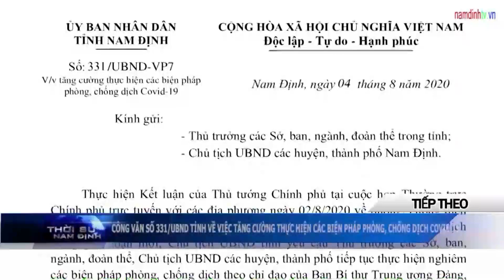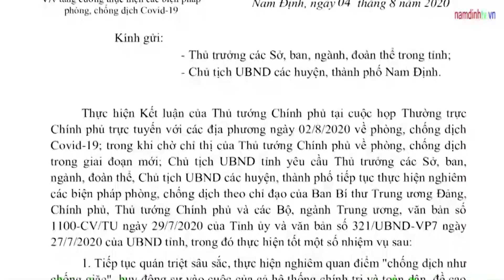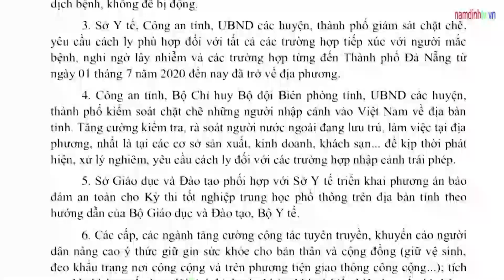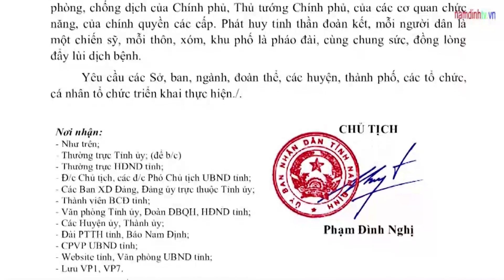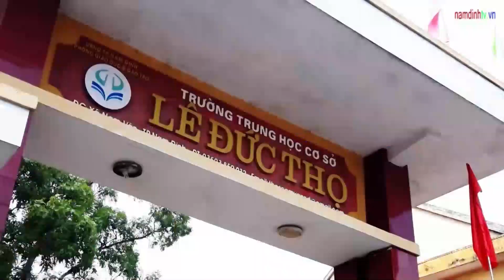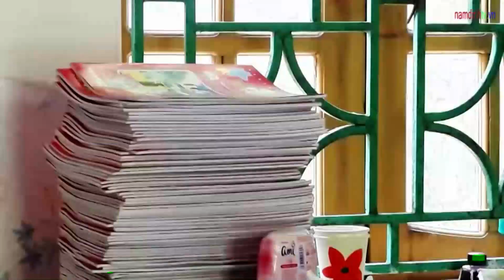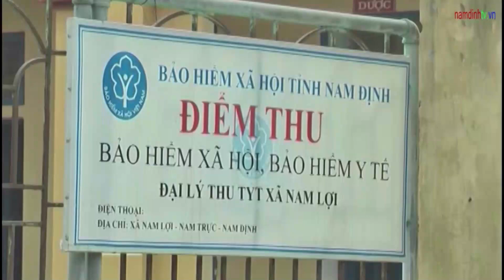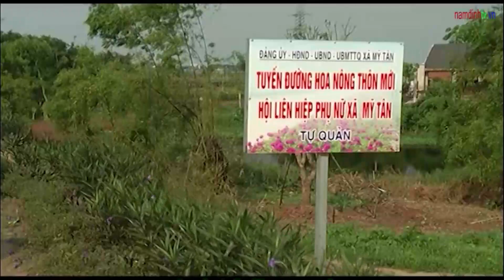Thời sự Nam Định tối ngày 06/8/2020